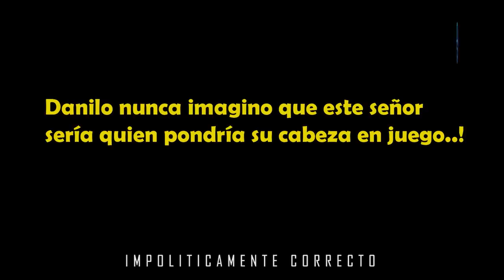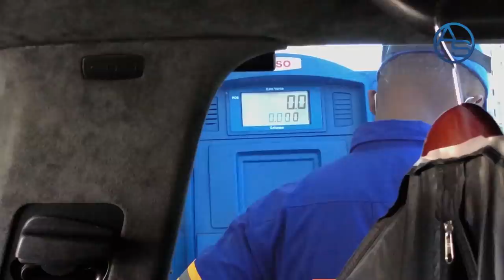Que Sabe Salvador Holguin Sobre Danilo Medina Que puede Sepultar Para Siempre al Expresidente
Es un hecho, Salvador Holguin es la persona designada por el Presidente Luis Abinader para propiciarle el más duro golpe público a la figura del Expresidente Danilo Medina y, a continuación vamos a revelar porque razón Salvador Holguin se atrevería a propinarle a Danilo la mayor humillación pública que expresidente alguno ha recibido en la historia de República Dominicana!

Sigue la Política Dominicana, dando de que hablar, en este capítulo, Luis Abinader es protagonista junto a Salvador Holguin, y damos detalles de lo próximo que viene contra Danilo Medina!  El PRM contra el PLD!

00:00 Logo Full Impolíticamente Correcto
1:19 Los origenes de Danilo Medina vs los de Luis Abinader
2:26 La relación de Salvador Holguin con el Pasado Gobierno
3:18 Leonel Fernández en el Norte del Danilismo
3:48 La Primicia de Salvador Holguin
4:24 Lo que no han dicho Marino Zapete, Alicia Ortega o Nuria Piera sobre Danilo Medina
6:03 Nuestro Experimento Social de este capítulo! A cargo de Marcel Fonfrías